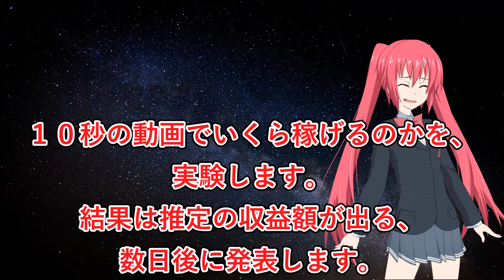【実験】１０秒の動画でいくら稼げるの？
結果発表ぉぉぉぉーーー！！！（浜田雅功）は数日後に行います。たぶん１分動画より広告単価は低いんじゃないかなぁと思っていますが実際に試してみないと分かりません。こんな短い動画を投稿するの初めてです。